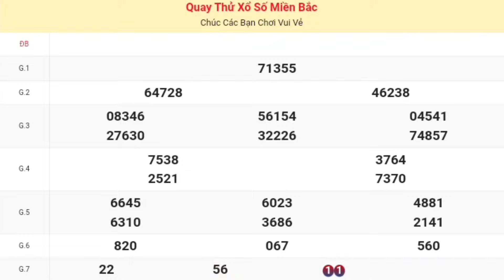XSMB | Quay Thử Kết Quả Xổ Số Miền Bắc ( Bắc Ninh ) P2 Hôm Nay Thứ 4 Ngày 23/10/2024